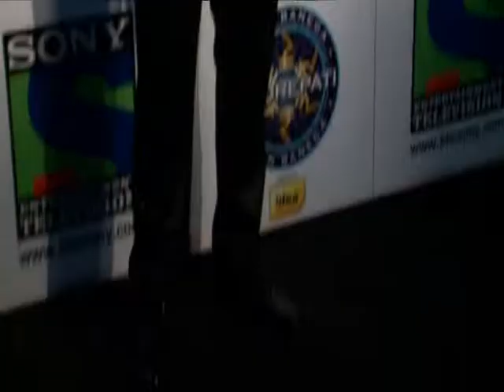Ranbir Kapoor And Neetu Kapoor On KBC 7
Ranbir Kapoor and Neetu Kapoor speak about attending Kaun Banega Crorepati 7.